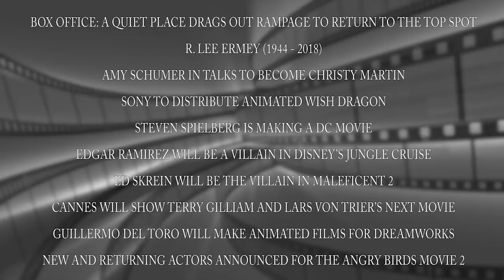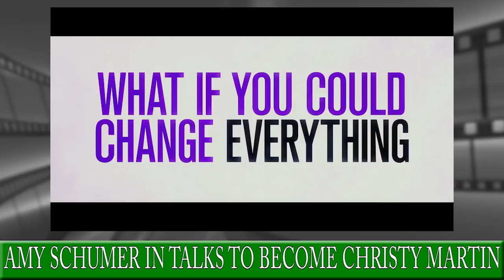Movie News Weekly: April 15-21, 2018: BLACKHAWK, JUNGLE CRUISE, Guillermo del Toro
This episode of Movie News Weekly discusses:
• A Quiet Place returns to the top of the box office by taking out Rampage and the new comedies
• R. Lee Ermey (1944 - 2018)
• Steven Spielberg is working on his first DC superhero movie called Blackhawk
• Disney casts the villain for both Jungle Cruise and Maleficent 2
• Guillermo del Toro signs a multi-year deal with DreamWorks Animation